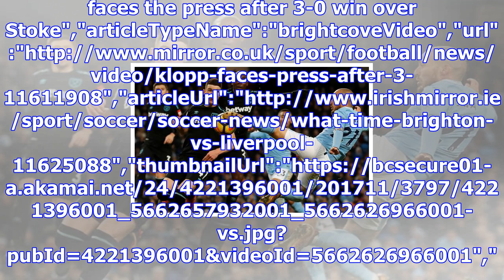Thierry henry names the "most creative player premier league has seen"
Pep Guardiola speaks after Man City beat West Ham","keywords":"Pep Guardiola","duration":586,"upload...